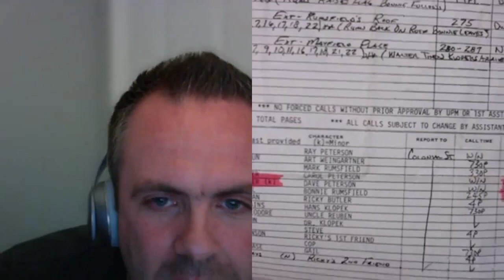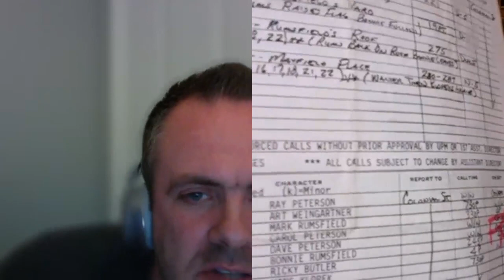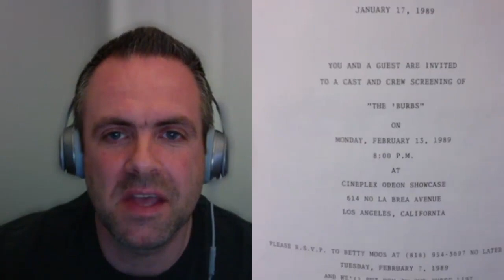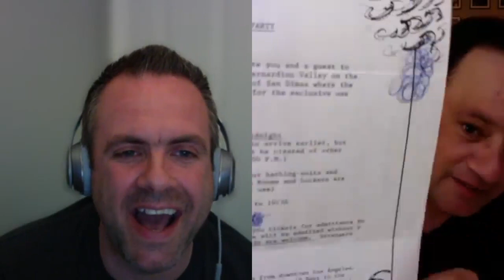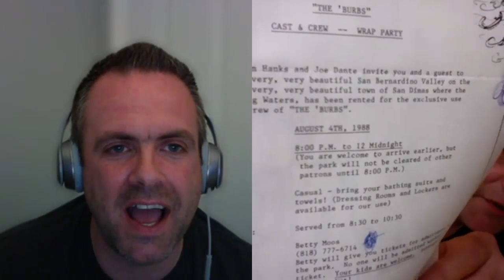Interview with Cory Danziger - The 'Burbs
I sit down with Cory Danziger who stars in one of my favorite movies, The 'Burbs. We chat about the movie, behind the scenes fun and he shows me some super cool, never before seen memorabilia and items.

Cory Danziger (born February 7, 1977) is an American actor, political activist, and conceptual artist. He is sometimes mis-credited as Cory Danzinger.

Danziger was born in Los Angeles County, California. As actor, his most notable role was as Dave Peterson, the son of Tom Hanks' and Carrie Fisher's characters in the 1989 cult film The 'Burbs. For his role he was nominated for a Young Artist Award in the Best Young Actor Starring in a Motion Picture category. That was his third nomination for the award, the other two being Best Young Actor Starring in a TV Movie, Pilot or Special for his performance in Married to the Mob (1988) and Best Young Actor, Featured, Co-starring, Supporting, Recurring Role in a Comedy or Drama Series or Special for the Beauty and the Beast television series, his 1987 acting debut.

In 1990, he appeared as the character Jake Potts in an episode of Star Trek: The Next Generation entitled "Brothers".

His most recent role came in 2007, after a gap of fourteen years, as the voice of "Sean" in the television series The Magic 7.[1]

Danziger co-owns SceneFour and co-created The Original Lefty's, in Los Angeles, California. SceneFour is an art team focused on the release of visual art collections created with acclaimed musicians. SceneFour has released art collections with drummers Chad Smith, Bill Ward, Steve Smith, Mickey Hart, Dave Lombardo and Stephen Perkins. SceneFour is releasing art collections crafted from guitar performance with Page Hamilton, Yngwie Malmsteen, Joe Satriani and Scott Ian. He is the co-founder of The Original Lefty's,[4] an anti-war clothing line featured throughout North America. The company's most notable shirt is the Diss Destroyer (George W. Bush donning Kiss make-up). In 2007, Danziger left the helm of The Original Lefty's.

In 2005, Danziger conceived and co-founded the Guitar Dojo with heavy metal guitar legend George Lynch. The school houses 400 advanced guitar players throughout the world. Danziger is also a partner with Bootsy Collins in the latter's Funk University, an online bass guitar school founded in 2010.

The Geeky Retro Nerds Show is part of the Scene Stealers Podcast Network